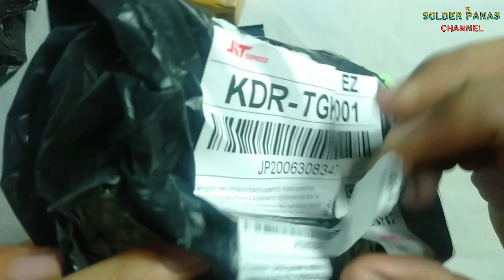Review panel surya mini ajaib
Semoga bermanfaat